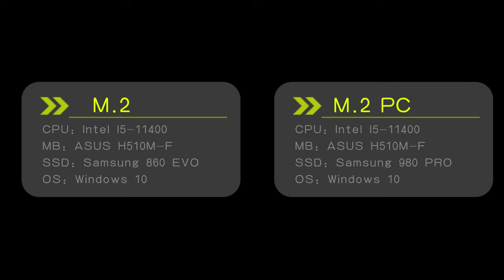PA12-HS PCIe 4.0 Speed Testing